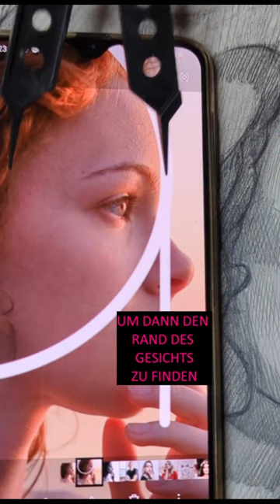Abstände beim Zeichnen von Gesichern erkennen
Wie ihr schon bekannte Abstände im Gesicht nutzen könnt, um daraus noch unbekannte Elemente abzuleiten und einzuzeichnen